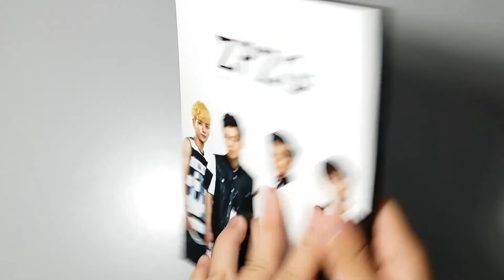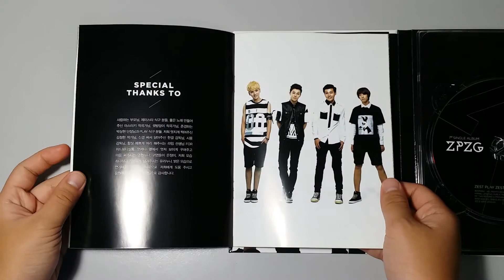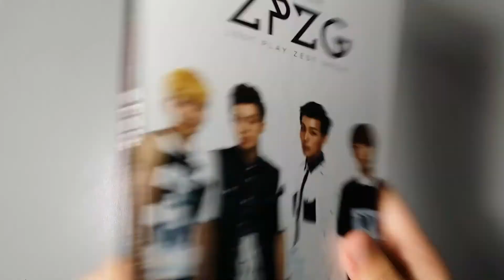UNBOXING ZPZG (지피지기) 1st Single Album - Going Crazy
It's just sad that they already disbanded...